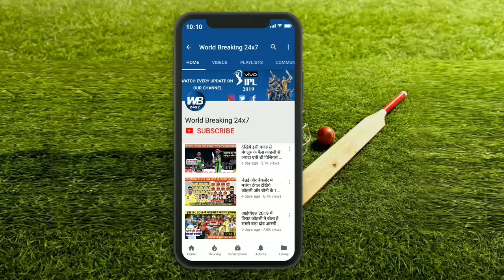देखिये कैसे धोनी ने एक ही ओवर मे पलटा पुरा मैच भारत के साथ शाहरुख खान भी हुए धोनी के फैन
महेंद्र सिंह धोनी ने  आखिरी ओवर में अपनी चुस्ती और फुर्ती का एक अलग ही नमूना पेश किया । जो धोनी को पिछले कुछ मुकाबलों से बूढ़ा और अनफिट मान रहे थे उनको धोनी ने इस मुकाबले में एक अनोखी तरीके से मुंह तोड़ जवाब दिया ।दरअसल दोस्तों कोलकाता की पारी का आखिरी ओवर चल रहा था और वह ओवर चेन्नई के डेथ ओवर स्पेशलिस्ट ड्वेन ब्रावो डाल रहे थे। जिस की पांचवी गेंद ब्रावो ने ऑफ साइट पर डाली। जिस पर बड़ा शॉट खेलने की चक्कर में शिवम मावी ने बल्ला घुमाया लेकिन वह गेंद बल्ले को छूती हुई महेंद्र सिंह धोनी के तरफ बढ़ी। लेकिन बल्ले का मोटा किनारा लगने की वजह से गेंद धोनी से भी ज्यादा दूर चली गई लेकिन ऊस वक्त आखिरी ओवर होने की वजह से धोनी ने अपना एक दस्ताना भी निकाला था ।क्योंकि अगर बल्लेबाज गेंद मिस भी करें और रन लेने की कोशिश करें तो धोनी वह गेंद पकड़कर सीधे स्टंप की तरफ फेंक सकें । लेकिन हुआ उल्टा धोनी की तरफ आया कैच धोनी ने दस्ताने न पहने हुए हाथ को टकराकर ऊपर चला गया । लेकिन धोनी ने अपनी चुस्ती और फुर्ती दिखाकर एक बेहतरीन छलांग लगाकर उसको पकड़ लिया  और चेन्नई की टीम को एक और विकेट दिला दी और उसकी अगली ही गेंद पर धोनी ने एक बेहतरीन रन आउट करा । स्टंपसे दूर थ्रो करी गई  गेंद को पकड़ कर धोनी ने स्टंप को ना देखते हुए ही अंदाजे से स्टम की तरफ फेंक दिया और एक बेहतरीन रन आउट हासिल किया